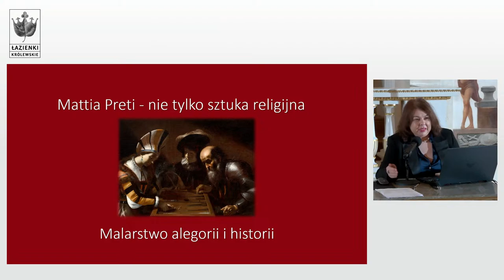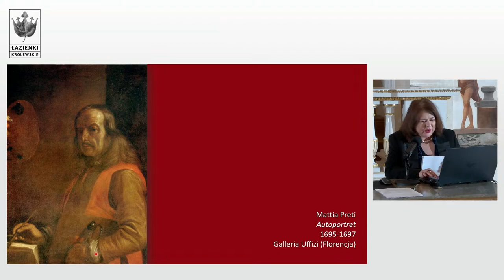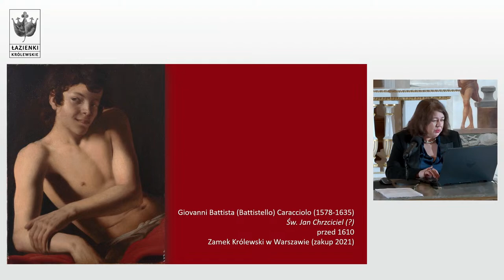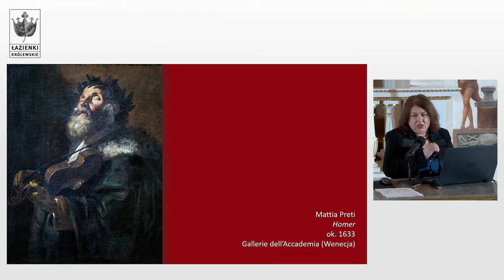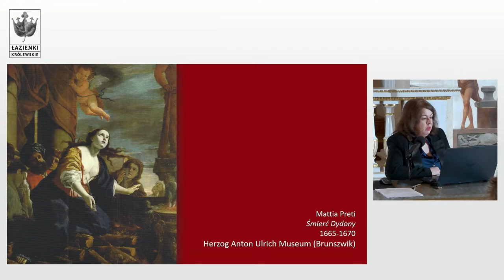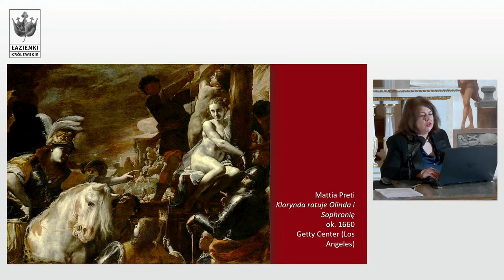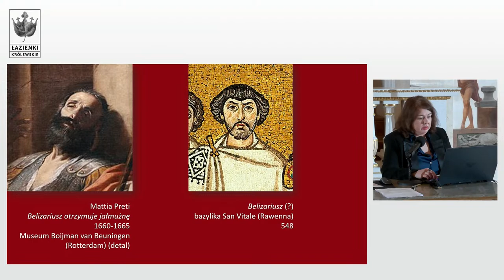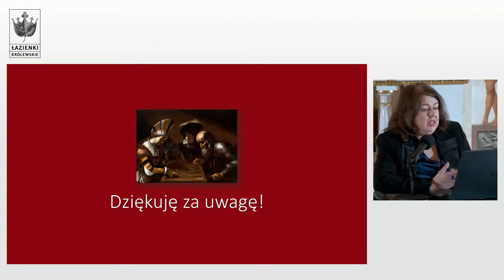„Mattia Preti - nie tylko sztuka religijna. Malarstwo alegorii i historii” - Alicja Jakubowska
Zapraszamy na wykład Alicji Jakubowskiej pt. 𝑴𝒂𝒕𝒕𝒊𝒂 𝑷𝒓𝒆𝒕𝒊 - 𝒏𝒊𝒆 𝒕𝒚𝒍𝒌𝒐 𝒔𝒛𝒕𝒖𝒌𝒂 𝒓𝒆𝒍𝒊𝒈𝒊𝒋𝒏𝒂. 𝑴𝒂𝒍𝒂𝒓𝒔𝒕𝒘𝒐 𝒂𝒍𝒆𝒈𝒐𝒓𝒊𝒊 𝒊 𝒉𝒊𝒔𝒕𝒐𝒓𝒊𝒊.
Na wykładzie poznamy inny wymiar twórczości Mattii Pretiego. Mowa będzie o dziełach oscylujących wokół historii starożytnej oraz scen o znaczeniu symbolicznym.

Mattia Preti - malarz, rycerz i zakonnik w jednej osobie. Znaczną część swojego życia poświęcił na tworzenie sztuki religijnej. Jego freski zdobią m.in. takie kościoły, jak Sant'Andrea della Valle w Rzymie i konkatedra św. Jana w Valletcie. Obecność dzieł Pretiego w łatwo dostępnych dla wszystkich świątyniach oraz przynależność do Zakonu Maltańskiego może przyczyniać się do postrzegania artysty wyłącznie jako autora dzieł religijnych. Tymczasem istnieje wiele prac malarza 🖼️, które przedstawiają tematy zaczerpnięte z historii starożytnej oraz sceny o znaczeniu symbolicznym, które niosą w sobie ukryte treści. Spotkanie będzie doskonałą okazją, by je poznać i zrozumieć.

Alicja Jakubowska - z wykształcenia historyczka sztuki (Uniwersytet Warszawski), stażystka w Heritage Malta, absolwentka Royal Collection Studies (Londyn), stypendystka Fondazione Giorgio Cini (Wenecja). Od 2007 r. pracuje w Zamku Królewskim w Warszawie (obecnie kustoszka zbiorów malarstwa). Od 2019 r. wykłada w podyplomowym studium historii sztuki w Instytucie Sztuki PAN w Warszawie. Kuratorka wystaw, m.in.: "36 x Rembrandt" (2016), "Świat Rembrandta. Artyści. Mieszczanie. Odkrywcy" (2021) oraz pokazu "Mattia Preti. Partia tryktraka" (2023).

Wykład „Mattia Preti - nie tylko sztuka religijna. Malarstwo alegorii i historii” 7 lutego 2024 w Pałacu na Wyspie towarzyszy wystawie "Mattia Preti. Odkrywając barokowe tajemnice Malty"